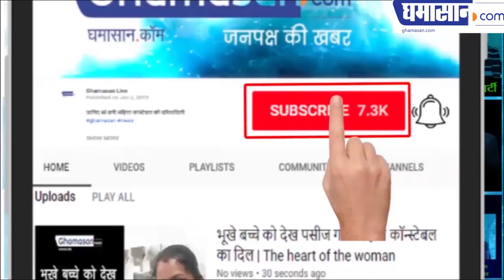किस्मत वाली होती है ऐसे नाम वाली लड़कियां | ऐसी लड़की से शादी हो जाए तो भाग्य खुल जाये | Lucky Girls